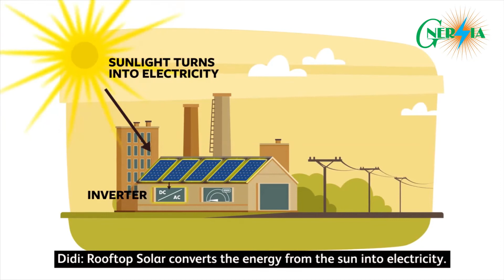GOING SOLAR SHORT FLIM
Solar power generation has become as one of the fastest growing renewable sources of electricity. Over other forms of electricity generation, solar power generation has several advantages. Whether an owner of a house, a business or a municipal building — you are at a benefit of installing solar panels.